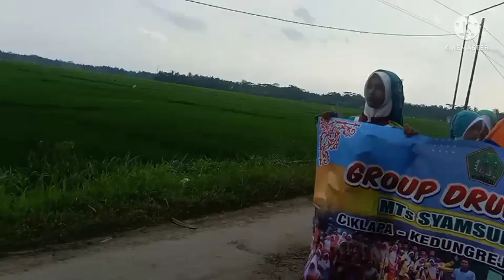Drum Band *GEMA NUSANTARA GROUP* di desa Purwosari. 7-05-2022